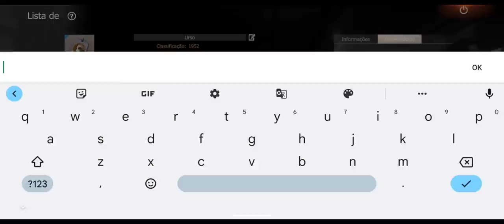SAIU NOVA ATUALIZAÇAO AGORA DA PARA DOMAR ANIMAIS NO LAST ISLAND OF SURVIVAL